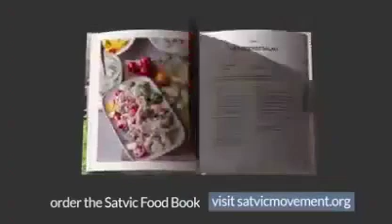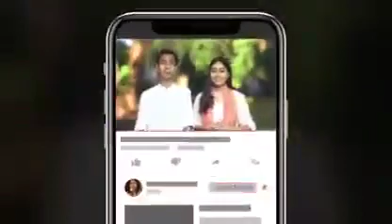Please check your immunity score, for "Corona Virus" *Highly clean body = Highly Immune Body*(1)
Please check your immunity score, for "Corona Virus"
*Highly clean body = Highly Immune Body*